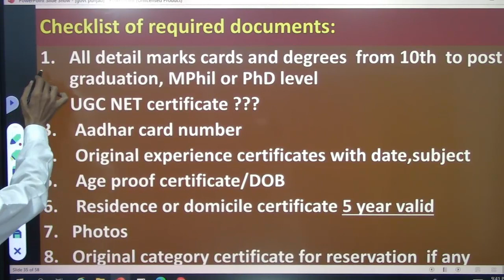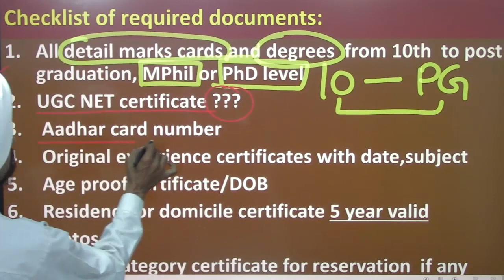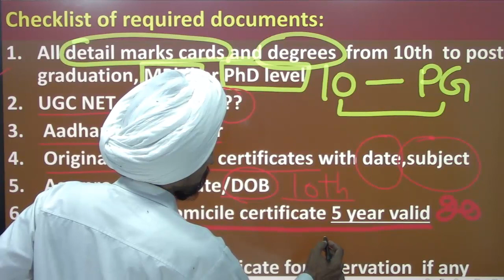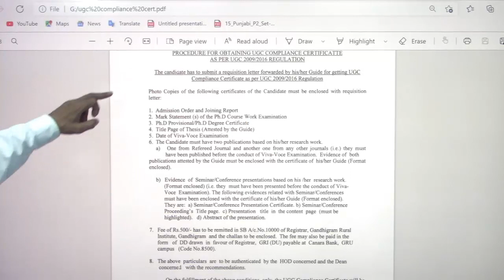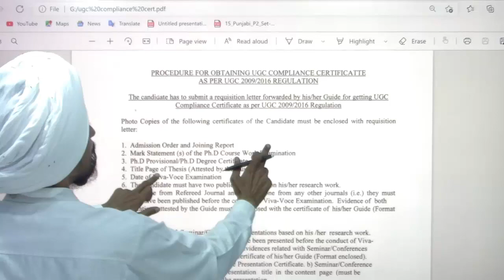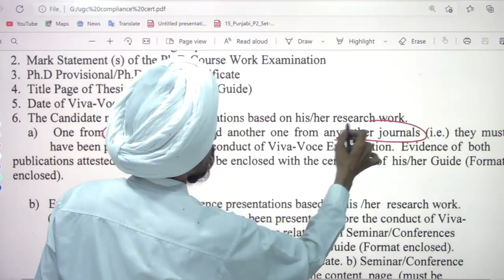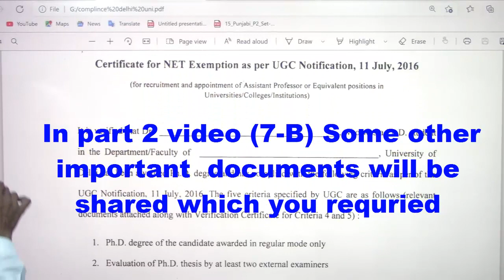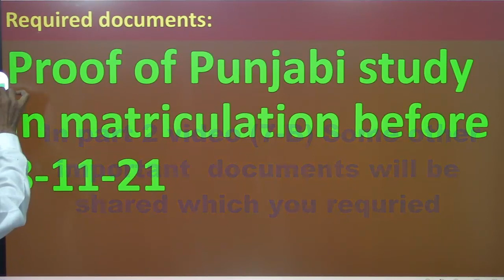Documents required for online Application form filling l For different categories l Dr. Tirath Singh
Part-1/7-A#DocumentsrequiredforonlineApplicationformfillingprocess#Fordifferentcategoriesandsub-category#FactsaboutGovt.Teachers#DPIcollegesPunjab2021#Assistant ProfessorsandLibrarians#Dr.Tirath Singh#